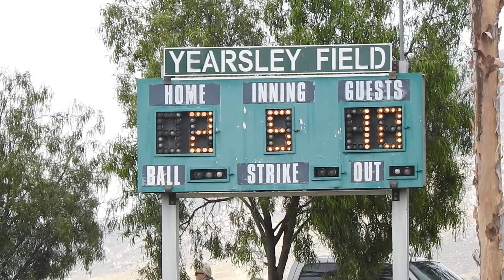Pt3of4 Beaumont Allstar vs Dirt Dog 5-27-23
Beaumont Allstar Team